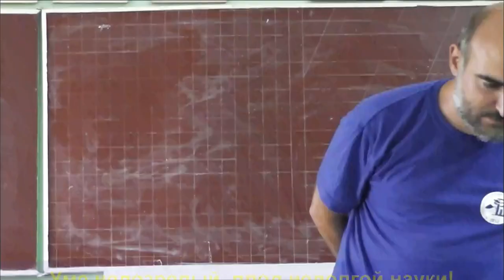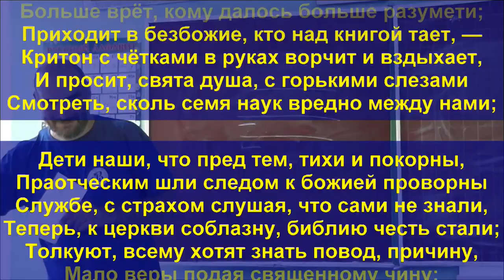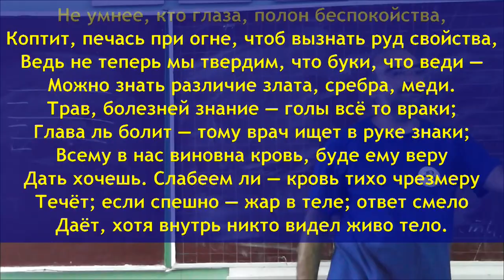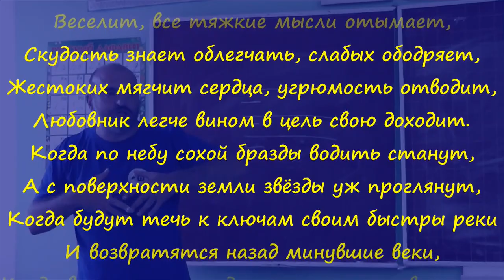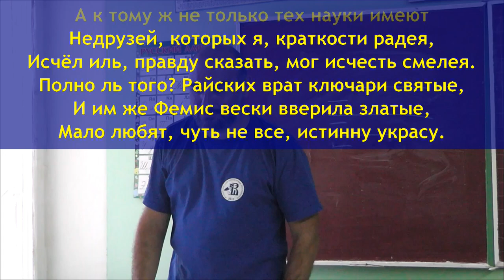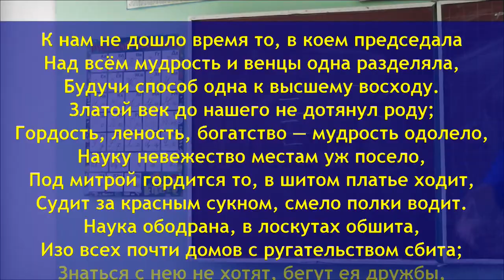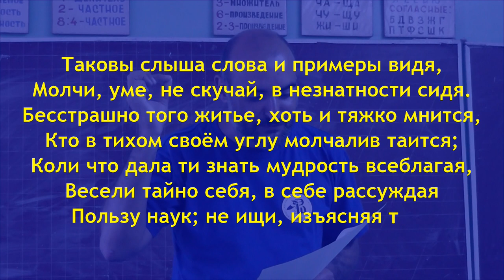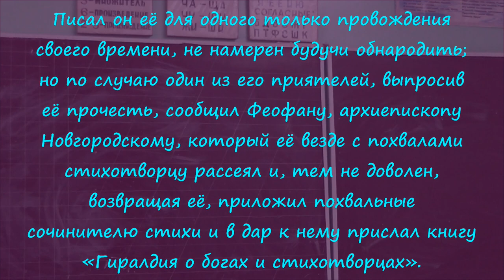31 Антиох Дмитриевич Кантемир